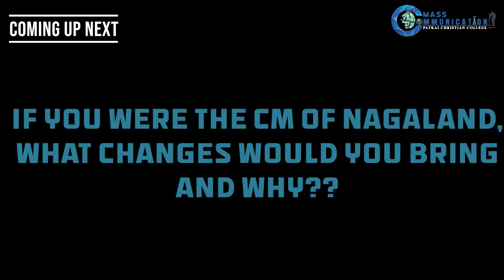If you were the chief minister of Nagaland, what changes would you bring and why?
Vox populi in the college campus by a 1st year mass communication student of Patkai Christian College (AUTONOMOUS)